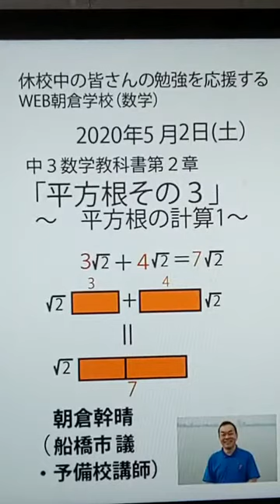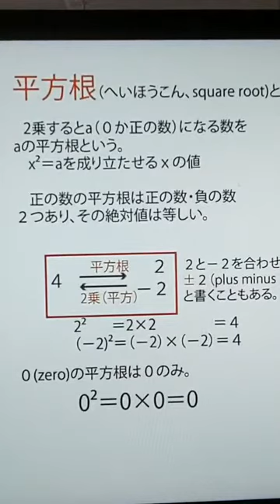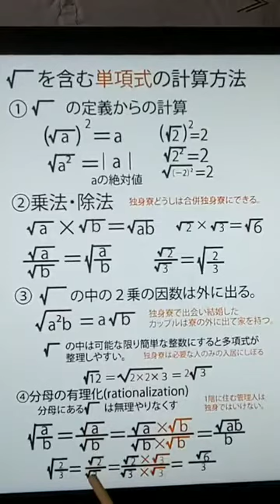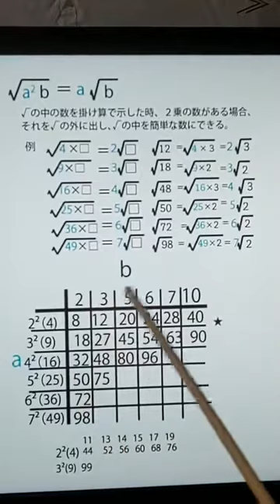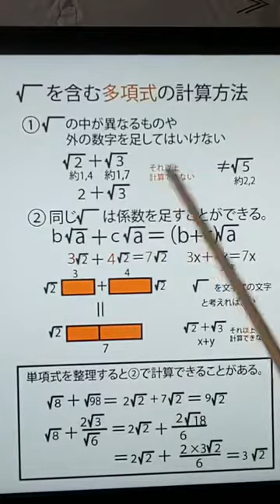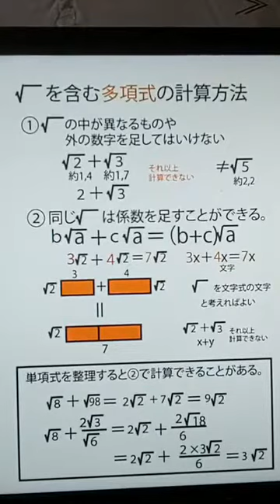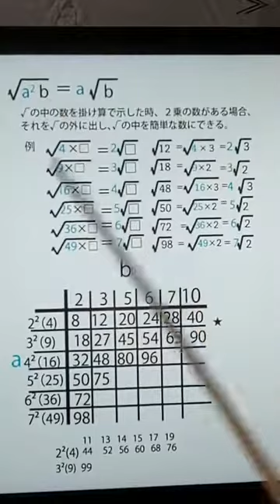「平方根その３～計算方法その１～（中３数学教科書第２章）」（16分）。WEB朝倉学校（数学）。2020年5月2日。朝倉幹晴（船橋市議・予備校講師）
休校中の皆さんにお送りするWEB授業（数学）。朝倉幹晴（船橋市議・予備校講師）　WEB授業　数学　中３　WEB朝倉学校